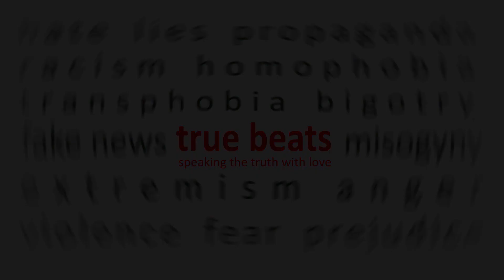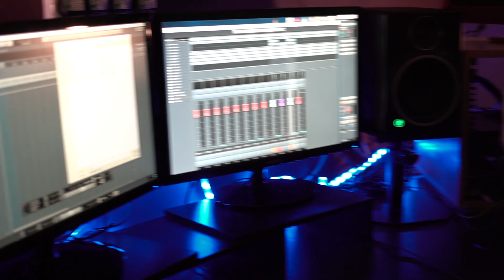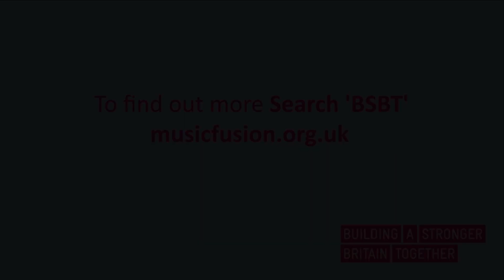True Beats - EPISODE 9 – ‘Locals on Vocals’ Part 1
A music project exploring young people’s understanding and experiences of extremist attitudes and behaviour. A project designed to enable critical thinking and build resilience into young people at risk of experiencing / committing hate crimes. Over the course of 2019 we will be researching and recording an album, releasing lots of social media updates and putting on a live tour.